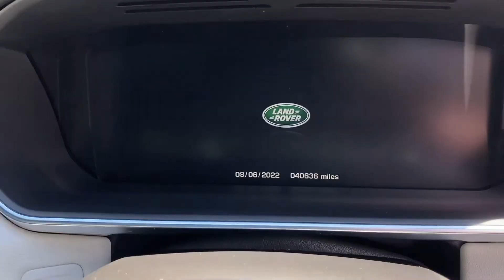RR Sport 16VPF